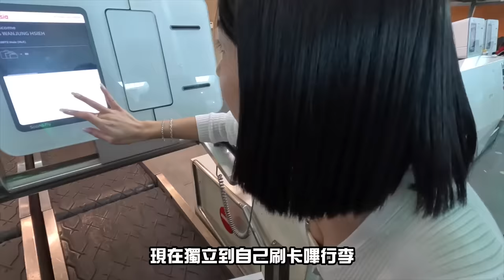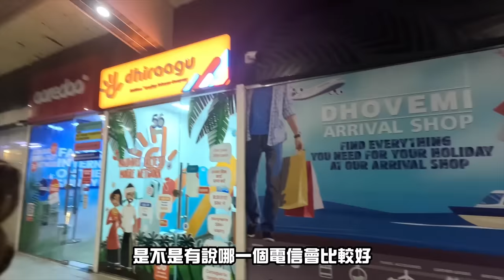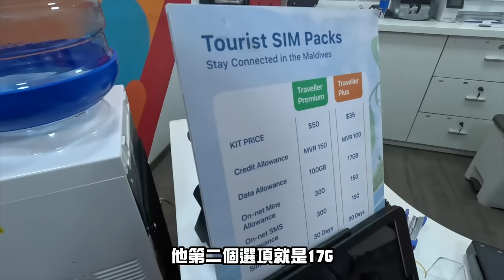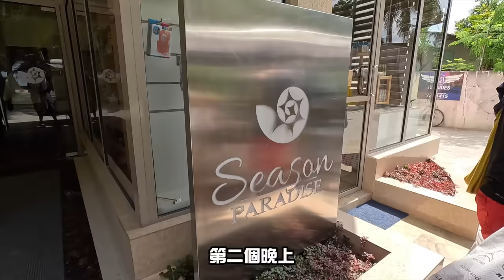馬爾地夫我們又來了！一下海就「魟魚震撼」！無人島上龍蝦自由！【重返馬爾地夫ep.1】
睽違三年！我們又來了！！！！
天阿真的太想念馬爾地夫了！！！

還記得上次去馬爾地夫
我們體驗了一個居民島、一個渡假島以及一個無人島
這次我們玩了完全不一樣的居民島以及兩個度假島
一下飛機後回憶整個湧現

前兩天我們待在居民島
出海後對於海底下的畫面真的有夠震撼
我們看到一整個魟魚家族在海面下自在的游

中間雖然因為船長消失而困惑
但也正是如此才能結交新的朋友
跟著一起去抓龍蝦、章魚
再到無人島上實現龍蝦自由

旅途總會有意外發生！
但意外不一定造就遺憾！
重返馬爾地夫系列我們就接著看下去～

Day1
00:00 開場
02:09 抵達吉隆坡
02:43 自助托運
03:44 抵達馬爾地夫
04:46 購買馬爾地夫網卡
05:36 抵達居民島Thulusdhoo
06:05 第一天民宿Thulusdhoo garden Villa

Day2
07:26 民宿外觀
07:42 一早早餐就烙賽
08:22 早餐Santa Rosa
09:00  突如其來的行程
10:25  與數十隻魟魚共遊
12:15 馬爾地夫的公關品
12:50 第二間飯店Season Paradise
13:55 前往抓龍蝦
14:46 無人島龍蝦自由
15:18 天生割雞上線了
16:44 飯店無邊際泳池
17:22 居民島晚餐

(感謝鈦美旅行社的邀請)